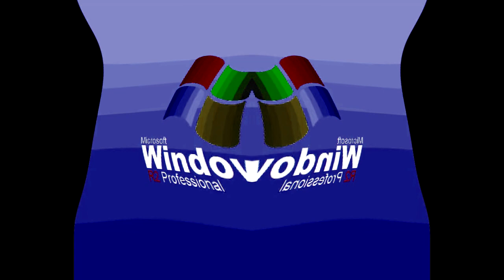Windows XP R2 Professional Startup Sound Effects (Sponsored By Preview 1982 Effects) in G Major 96